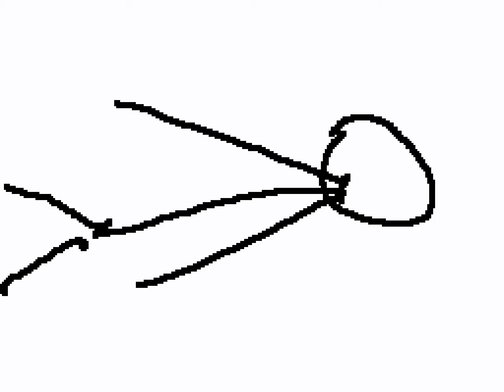my brother made me make this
yes

@fishcelery4894 on youtube